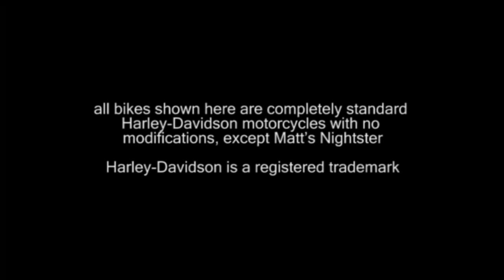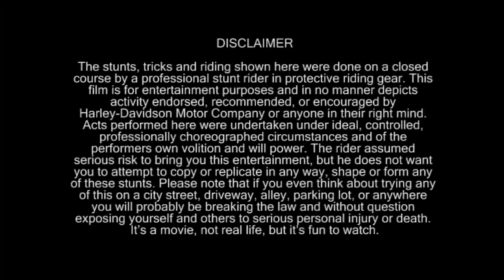FSF presents 09 HARLEY STUNTS music - LOWRIDE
Harley Davidson Stunt Rider Matt Mingay from Stuntz Inc is livin the dream, he has the 09 model Fatboy, the Ultra Glide, the Muscle and his trusty Nightster (the same bike god rides) to tear around on, check it out. FIrestorm films, teamed up with Harley Davidson to produce this clip. The clip is filmed and edited FSF style so we hope you enjoy.